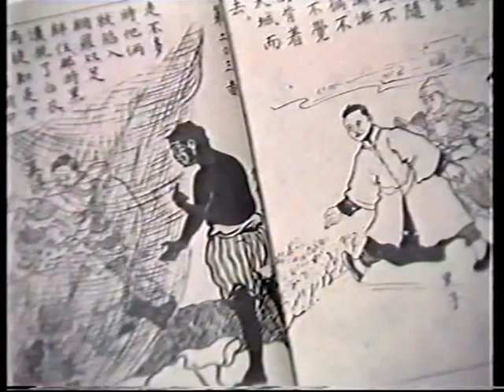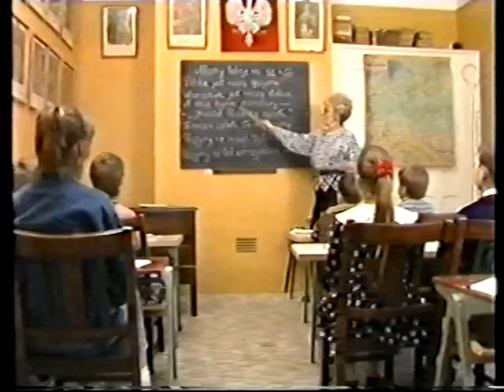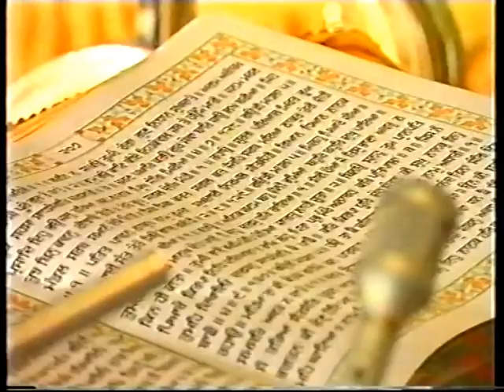Highway From Bedford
Harry Secombe introduces Highway. This week from the county town of Bedford. From 1989. All those kids on that barge with no life jackets, oh the health & Safety!